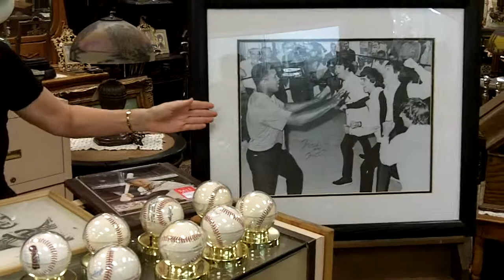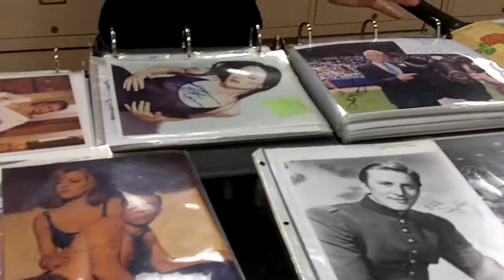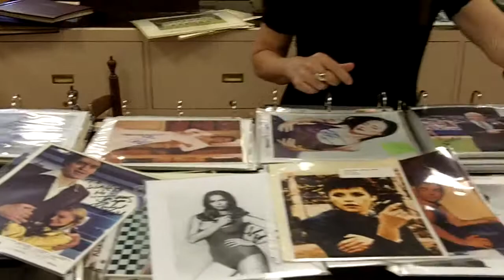Autographs we have at Gannon's Antiques. Sports, Movie, Celebrity Autographs.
We have a huge collection of autographs in our antiques mall at Gannon's Antiques. There are movie star autographs, sports atographs, and celebrity autographs. These are from a collection that was decades in the making. We also buy autographs and appraise autographs at Gannon's Antiques.